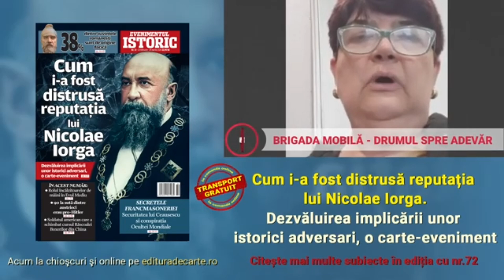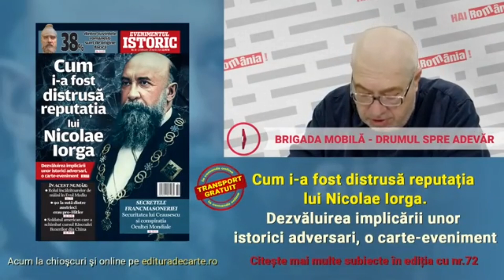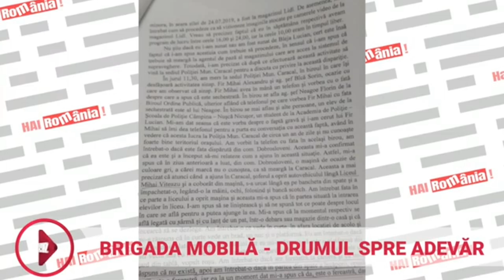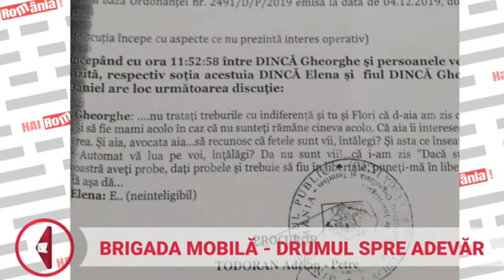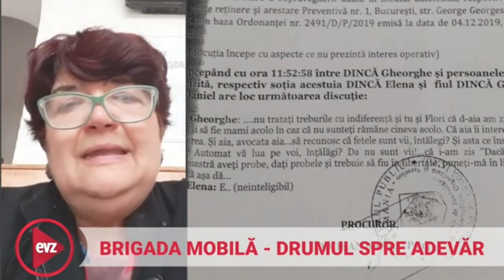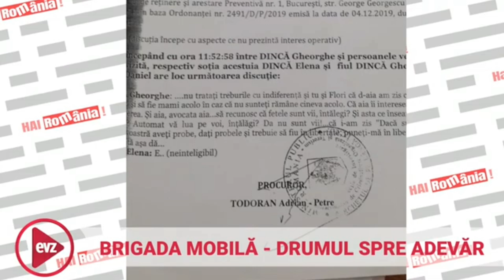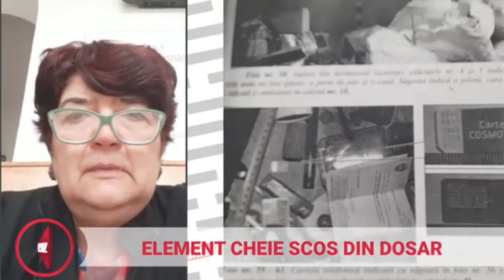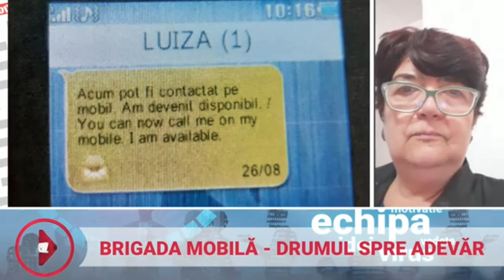Cazul Caracal 2024